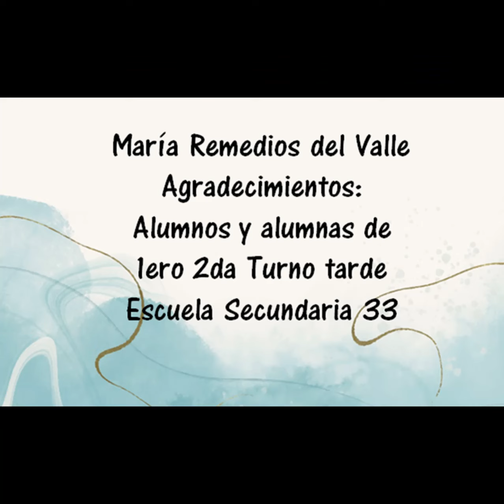Proyecto María Remedios del Valle 1ero 2da EES 33